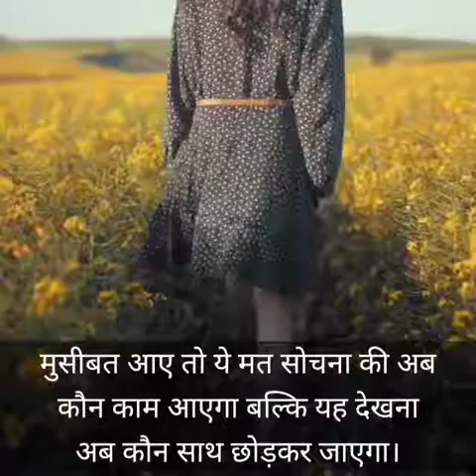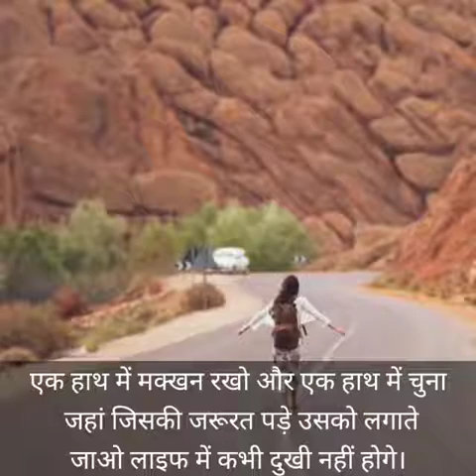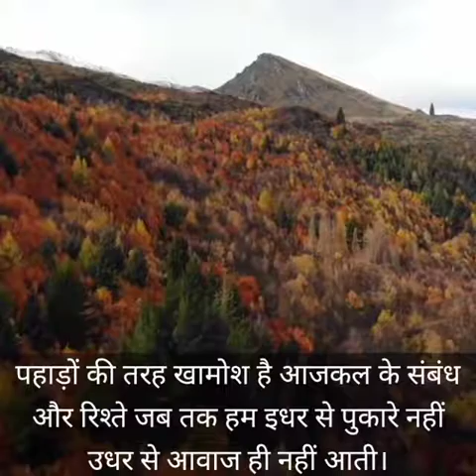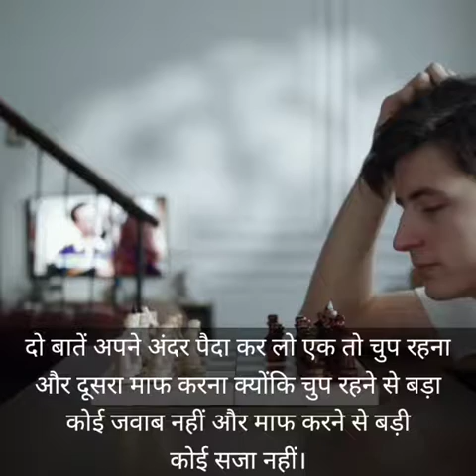25 October 2020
Video from SANJAY BARMASE